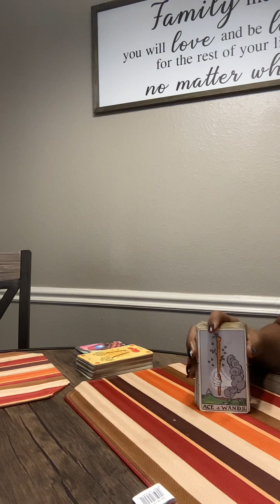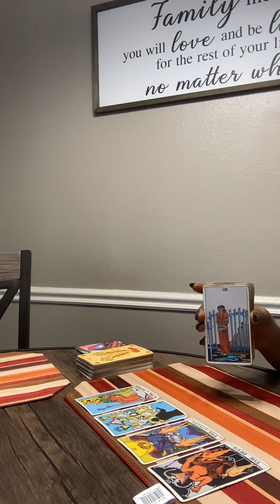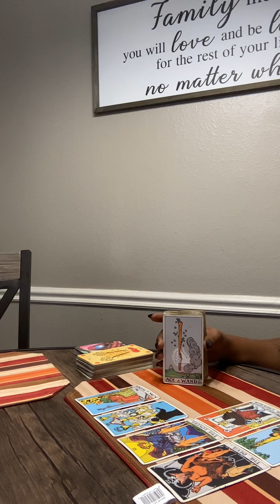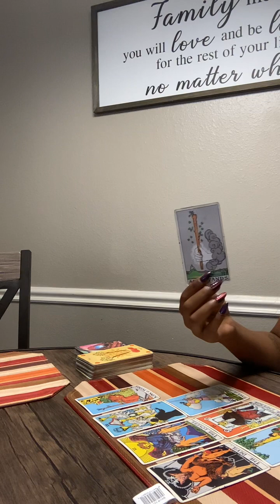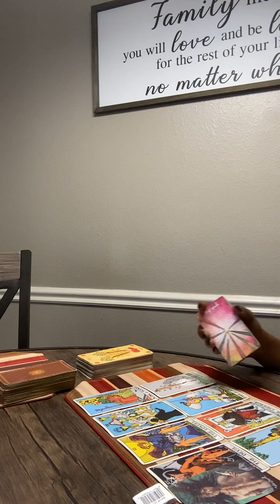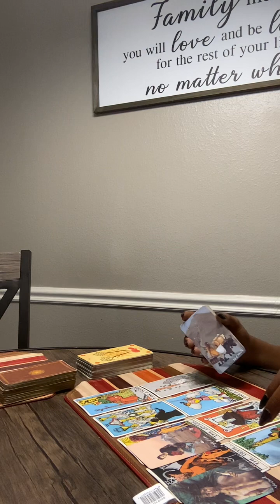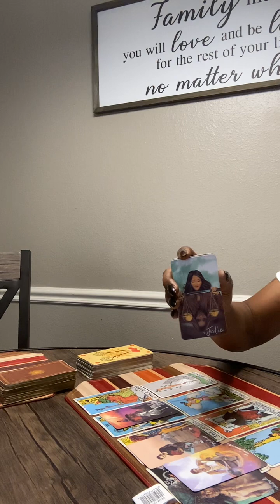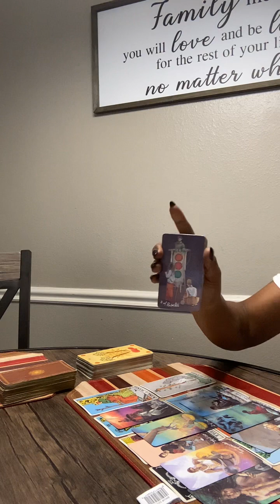Scorpio ♏️ CONFUSED BETWEEN THE TWO 💔💌⏳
Welcome to Tarot By TayTay
ALL READINGS ARE PRERECORDED 🥹

2 questions reading $25 🔮
4 questions reading $35 🔮
30 minutes reading $50 🔮
Emergency reading 2-24 hours turnaround time $85 💥🔮